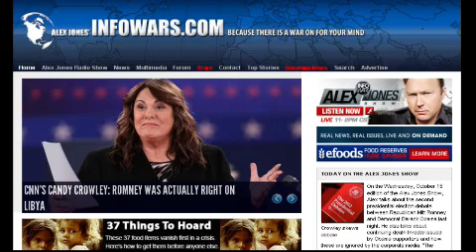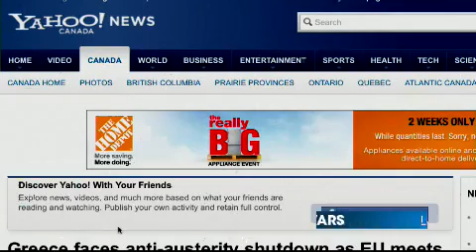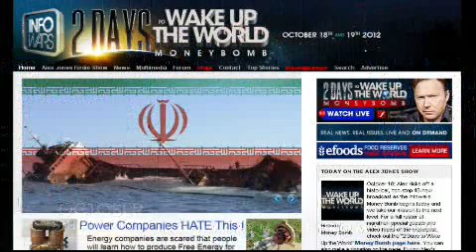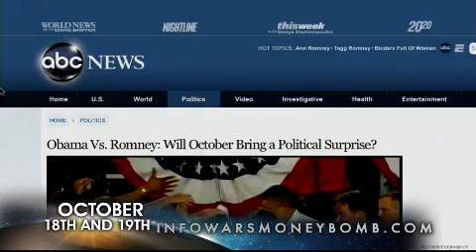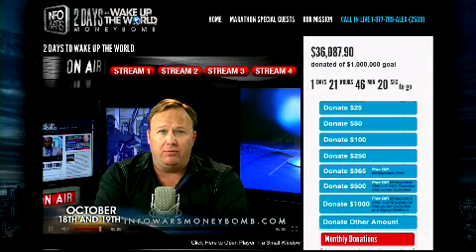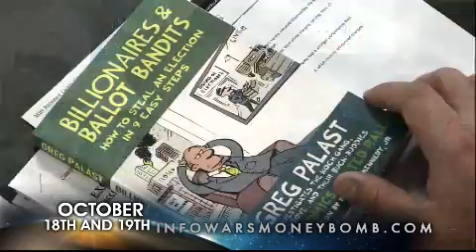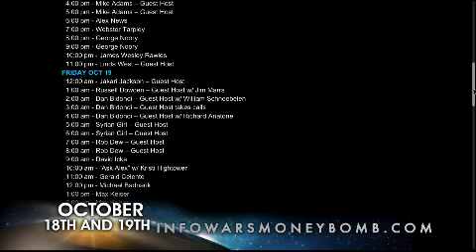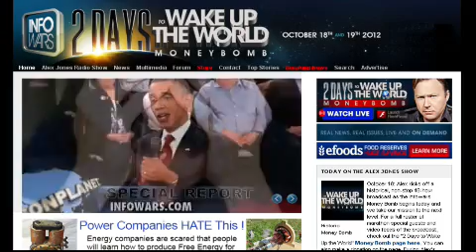2012-10-18 MB1 THE ALEX JONES SHOW PRISONPLANET TV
October 18: Alex kicks off a historical, non-stop 48-hour broadcast as the Infowars Money Bomb begins today and we take our mission to the next level. For a full roster of marathon special guests and video feeds of the broadcast, check out the "2 Days to Wake Up the World" Money Bomb page here. During Alex's segment of the show, he continues coverage on the effort to shut down Romney and the threats against his life as he out paces Obama on the home stretch to the election on November 6. Alex talks with Congressman Walter Jones and ace investigative journalist Greg Palast.

Playlist has Most of the Money Bomb 2012 Videos